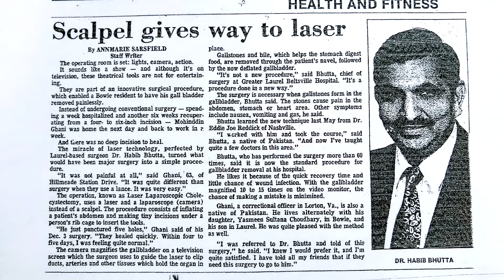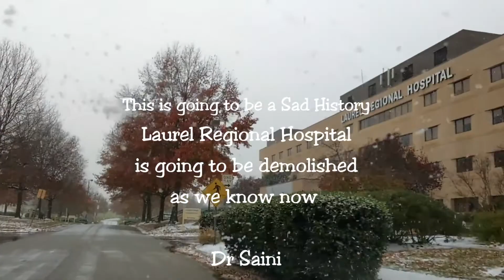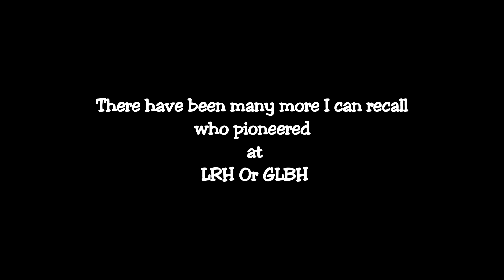2018 Dec 15 , Laurel Regional Hospital Last Video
Well my Friends, Laurel Regional Hospital ( Used to be Greater Laurel Beltsville Hospital ) made History 1n 1976 and it is going to be History soon . Memories will keep it alive as long as we or anyone else are still alive . After that it will surely stay in Wikipedia.
DR Saini